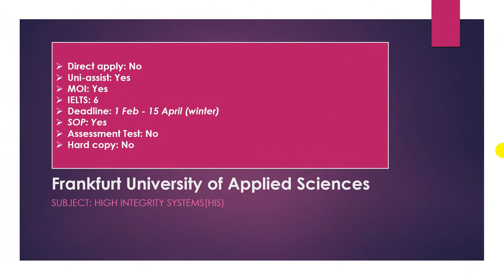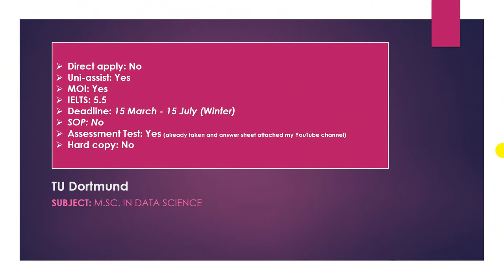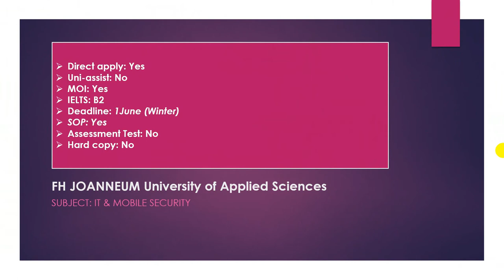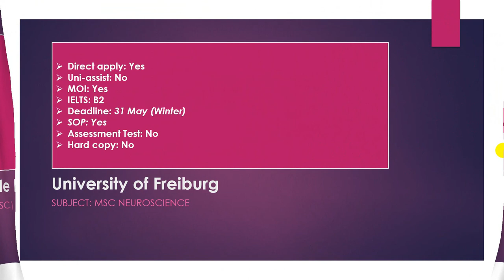University Admission in Germany Without IELTS Using Medium Of Instruction (MOI)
Frankfurt (High Integrity Systems)
Frankfurt (Information Technology)
Bremen (Digital Media)
Freie University Berlin (Data Science)
Chemnitz (Automotive Eng./ Web)
Augsburg (Software Engineering)
FAU (Medical Image & Data process)
FAU (Data Science)
Dortmund (Data Sience)
Potsdam (Data Sience)
Hildesheim (Data Analytics)
FAU (Computational Engineering (CE))
Universit Schmalkalden ( Applied Computer Science)
University of Bielefeld (Intelligente_System)
FAU (Artificial Intelligence)
Universität Göttingen (Applied Computer Science)
University of Bielefeld (Data Science)
FH JOANNEUM (IT & Mobile Security )
Osnabrück University (Master of Science Cognitive)
Ludwig-Maximilians-Universität (Data Science)
Bauhaus-Universität Weimar (Digital Engineering)
Beuth University of Applied Sciences( Data Science)
Hochschule Ingolstadt(Automotive Engineering)
Hochschule Mittweida(Applied Math Network & Data Sciences )